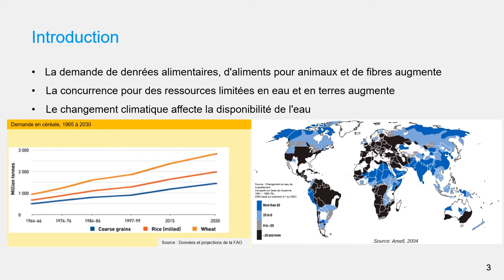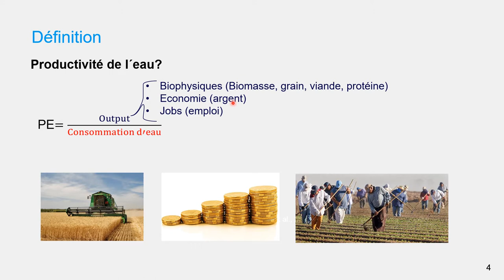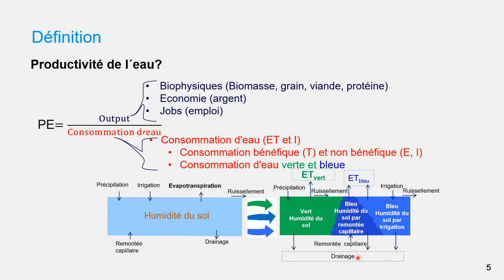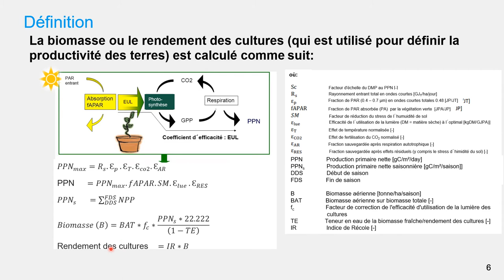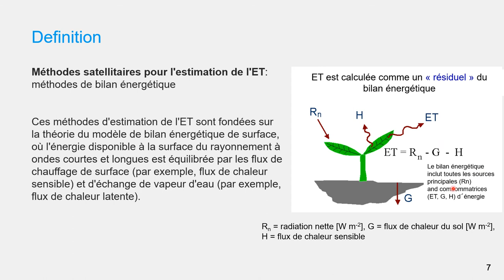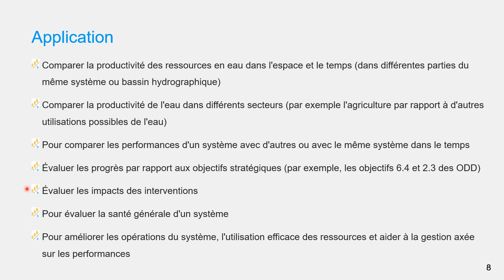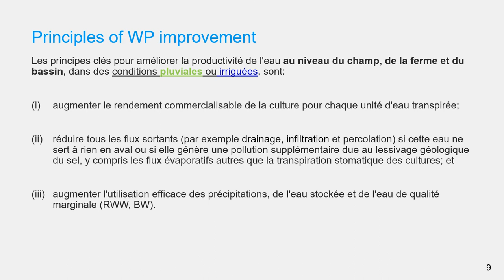[WAPOROCW-FR] M2-1.2 Concept et application de la productivité de l'eau